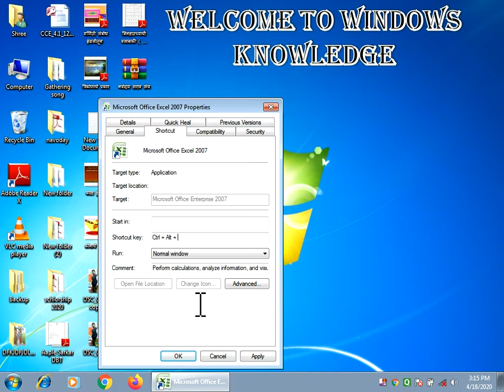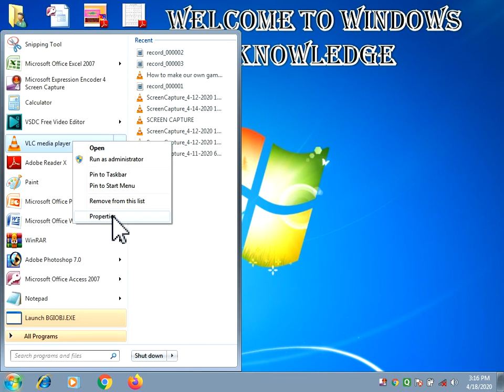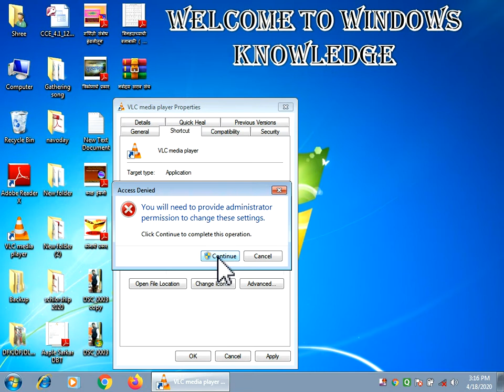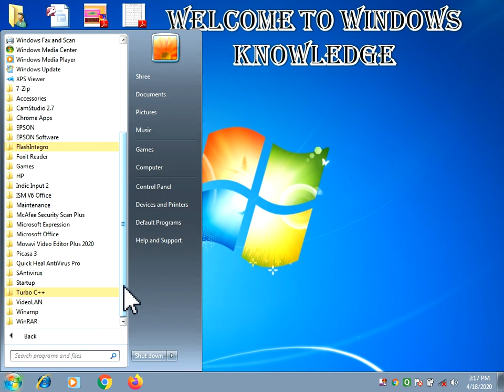How to create a shortcut of any program or file.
Hi all friends how are you all.
In this video we are going to learn how to create a shortcut key of any program or file.

please watch the complete complete video to understand well.

or check the   'i'  button.for video.